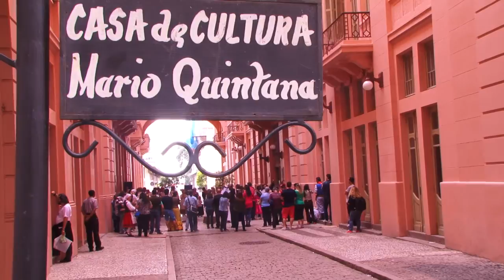Grupos folclóricos celebram a diversidade étnica do RS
O Rio Grande do Sul possui 47 etnias, entre europeus, africanos, asiáticos e latino-americanos. Essa diversidade cultural foi mostrada em uma atividade promovida pela Secretaria da Cultura no Dia Internacional do Folclore.